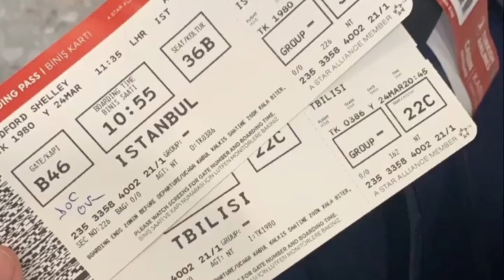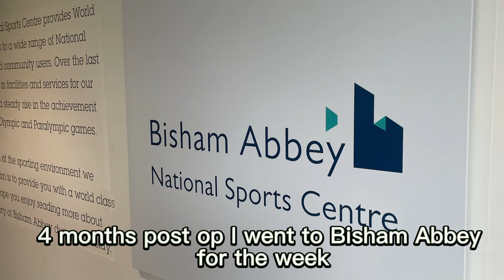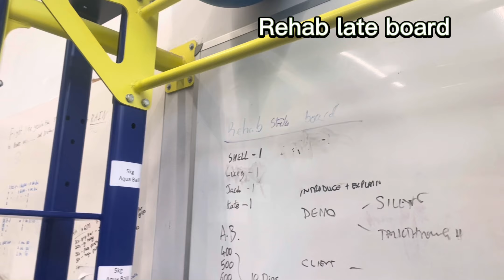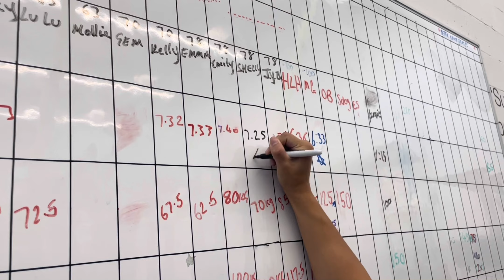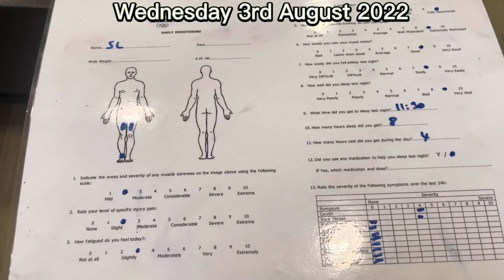Shelley Ludford Vlog: ACL Recovery Journey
Over the last 9 months, GB Judo's Shelley Ludford has captured her ACL recovery journey with British Judo through a personal vlog. Check out her vlog in full here.